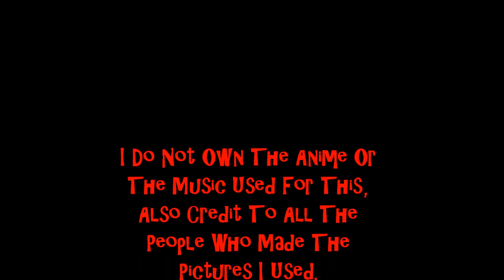Black Butler-Meg and Dia Monster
This is Meg and Dia's Monster with kuroshitsuji(Black Butler),Hope you Like it! I tried really hard.